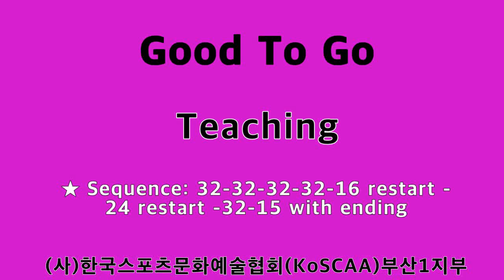◆◆ Teaching / Good To Go / KoSCAA코스카부산1지부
황은정라인댄스 KoSCAA # 한국스포츠문화예술협회
Choreographed by : Scott Blevins (Feb 2021)
32 count - 4 wall - Intermediate level line dance
★ Sequence : 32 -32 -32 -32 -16 count - 24 count - 32 -15 with ending